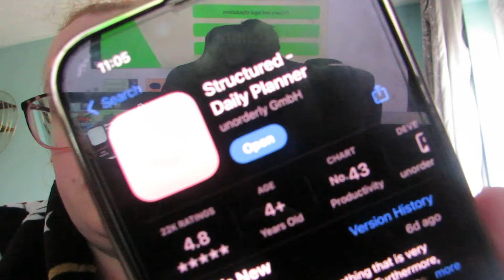WEIGH IN UPDATE: WEEK 10 | WIAT FOLLOWING NEW CALORIES!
Hi everyone, this is Monday's WIAT Following Calorie Counting using the Nutracheck app, but also following a new calorie goal courtesy of @TheRealLossBoss .

katielouisepage